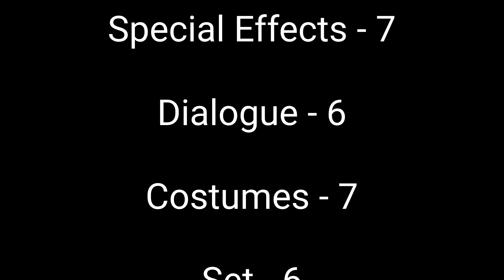Doctor Who Review of "Rise of the Cybermen" & "Age of Steel"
Hello everyone! My name is Kevin, I am a Geek and you are watching Kevin the Geek.

Welcome to the latest episode of my New Who Doctor Who Review series where I recap every single episode of New Who and give each episode a score out of 100 to rank every episode.

Today, I review the 2 part story "Rise of the Cybermen" and "Age of Steel" featuring a parallel world, Rose's Dad and the introduction of the Cybermen

Doctor Who is a property owned and distributed by the BBC. No copywrite infringement is intended